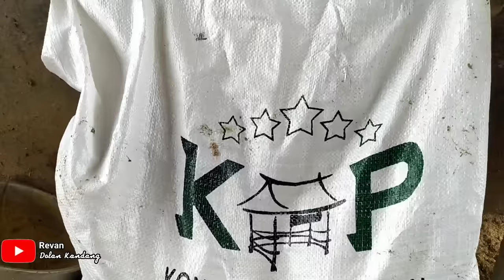SAPI MONSTER GIANT, AKAN MENGGUNCANG KONTES SAPI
request endorse liput kandang :
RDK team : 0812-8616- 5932